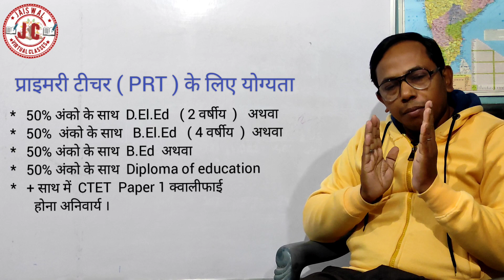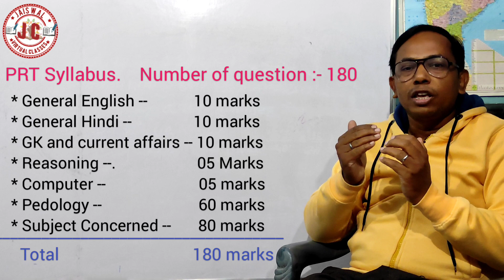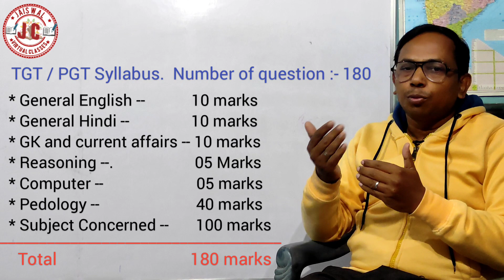पूरी जानकारी KVS Vacancy 2022-23 । आवेदन तिथि, योग्यता, फीस, उम्र, सिलेबस व अन्य महत्वपूर्ण बातें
KVS Recruitment 2022-23, KVS TGP TGT PGT ke liye yogyata, KVS mein apply karne ki umra,
KVS ka syllabus,Age to apply for KVS PRT TGT PGT,Eligibility to apply for KVS PRT TGT PGT ,KVS PRT TGT PGT Syllabus

About Address